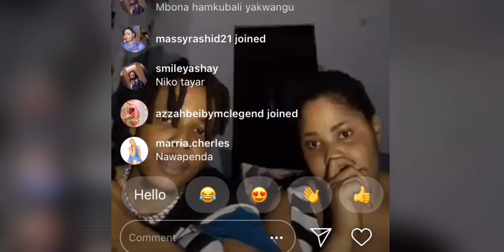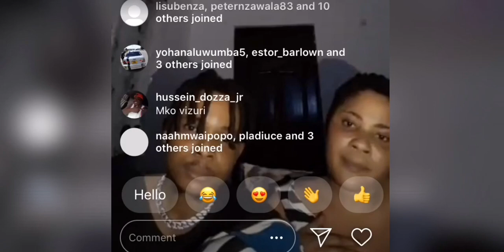AMBER RUTTY AVUJISHA VIDEO NYINGINE AKIWA CHUMBANI